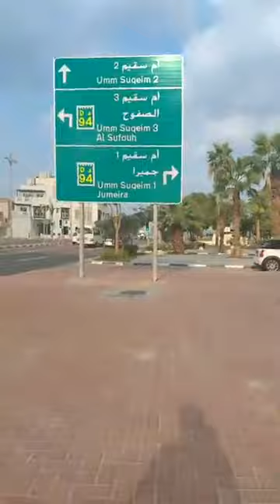SOMEWHERE DOWN THE ROAD GOING TO EXPLORE AT THE JUMEIRAH BEACH DUBAI UAE daniela agaloos